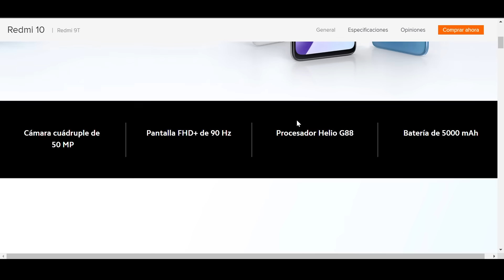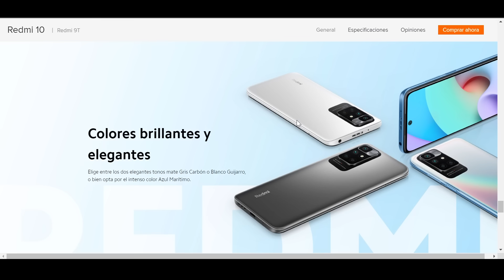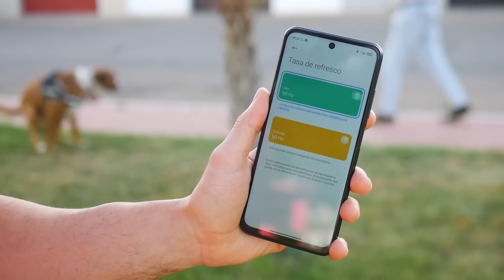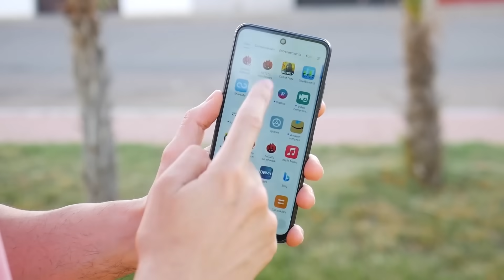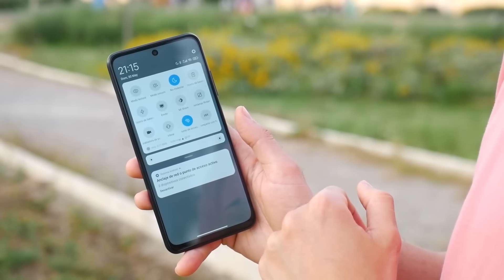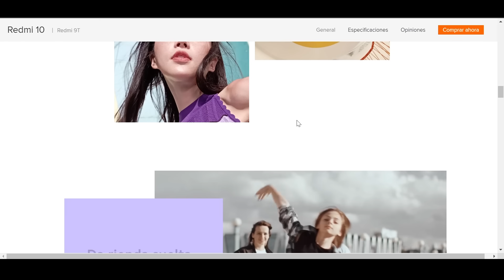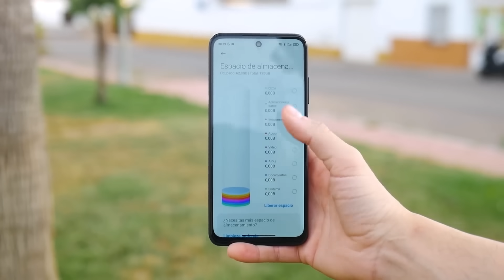REDMI 10, ¡¡EL XIAOMI MÁS BARATO DE 2021!!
En este vídeo te contamos las novedades y características del Redmi 10, el nuevo móvil de gama media de Xiaomi. Viene a completar el catálogo de dispositivos Redmi Note 10 de 2021, por eso es una de las mejores alternativas por debajo de los 200 euros.

A lo largo del vídeo te contamos sus principales especificaciones, en los que destaca su diseño, muy similar al Redmi Note 10 5G. De la misma manera su pantalla que ahora es súper fluida, es más potente que el Redmi 9 de 2020, con un completo apartado de cámaras y una gran batería.

¿Buscas un nuevo móvil barato y con buenas prestaciones? No te pierdas este vídeo.